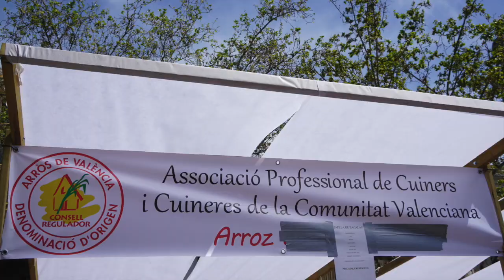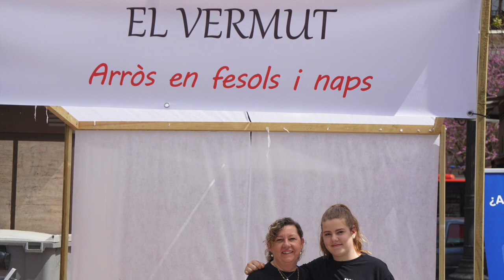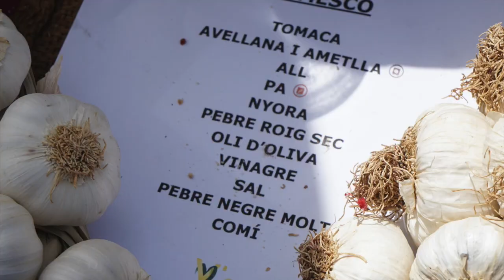Tastarròs del tros al plat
Tastarròs deltrosalplat 2018

Ahir dissabte va arrancar amb un èxit rotund de visitants, que es perllonga fins hui diumenge 14 d'abril del 2018, el ja conegut Tastarròs amb la seua III edició, que juntament amb el Patronat de Turisme, amb el seu programa Del Tres al Plat, baix la batuta de la Sra Pilar Moncho, diputada de turisme de València, ens acompanyaran amb diverses accions culturals amb un “Sequer Urbà”, tradició amb la Jove Muixeranga de València i actuacions musicals.

La degustació d'arrossos va ser d'allò més variat, com era d'esperar, des de la tradicional paella valenciana de la mà del gran mestre arroser Juan Galbis, fins a la típica olla d'arròs amb “Fesols i Naps” d'un altre mestre de cullera tradicional Paco Santamaría del restaurant El Vermut.

Des de Xàtiva, de la seva terra, els millors “calçots de la terreta” amb una salsa suau i amb molt sabor, el productor José Guerola Ribelles, ens va fer gaudir dels sabors més frescos per ensumar un producte de qualitat. A més de la seua simpatia a vessar d'alegria.

Una gran festa tradicional de l'arròs i de productes de qualitat, de la terra, de vins valencians amb denominació d'origen, perquè gaudeixin.

Ayer sábado arrancó con un éxito rotundo de visitantes, que se prolonga hasta hoy domingo 14 de abril del 2018, el ya conocido Tastarròs con su III edición,  que junto con el Patronato de Turismo, con su programa Del Tres al Plat, bajo la batuta de la Sra Pilar Moncho, diputada de turismo de Valencia, nos acompañarán con diversas acciones culturales con un “Sequer Urbà”, tradición con la Jove Muixeranga de València y actuaciones musicales.

La degustación de arroces fue de lo más variado, como era de esperar, desde la tradicional paella valenciana de la mano del gran maestro arrocero Juan Galbis, hasta la típica olla de arroz con “Fesols i Naps” de otro maestro de cuchara tradicional Paco Santamaría del restaurante El Vermut.

Desde Xàtiva, de su tierra, los mejores “calçots de la terreta” con una salsa suave y con mucho sabor, el productor José Guerola Ribelles, nos hizo disfrutar de los sabores más frescos y de su aroma a producto de calidad. Además de su simpatía y derroche de alegría.

Una gran fiesta tradicional del arroz y de productos de calidad, de la tierra, de vinos valencianos con denominación de origen, para el deleite de todo el mundo.